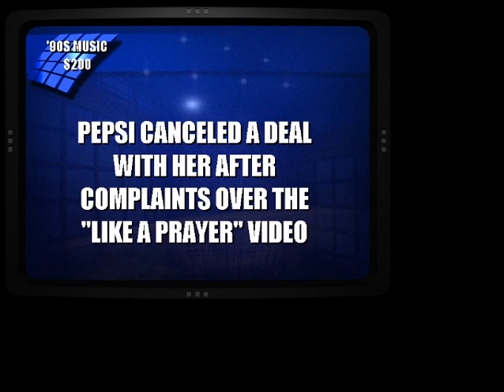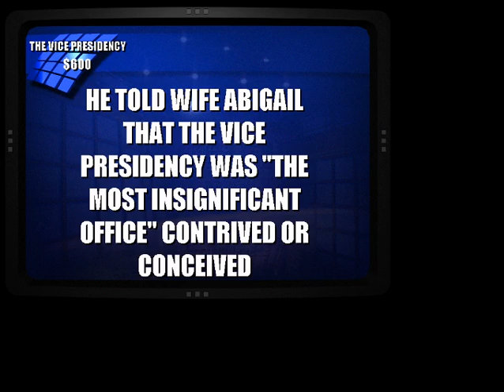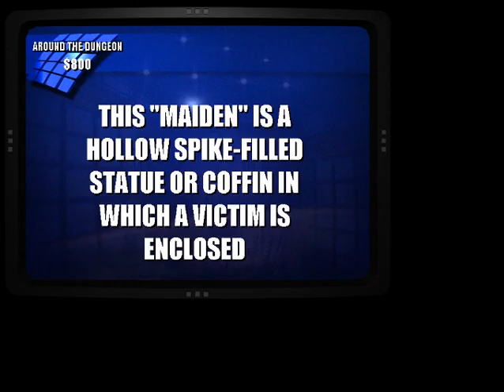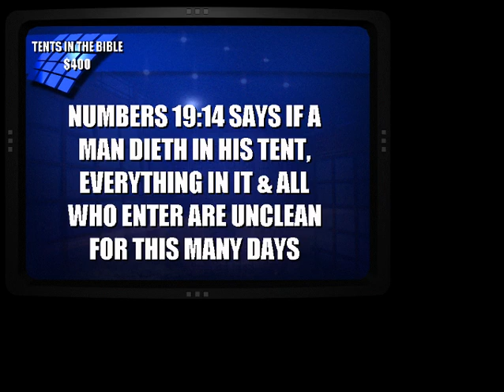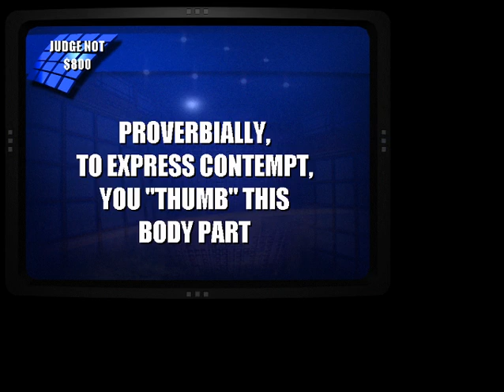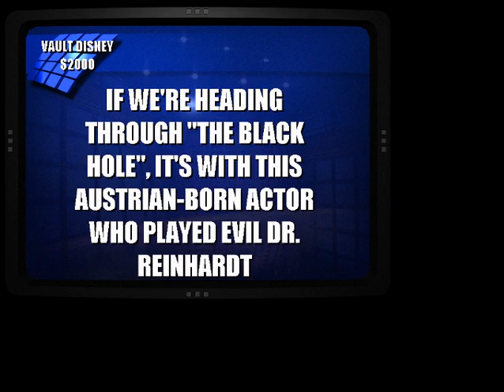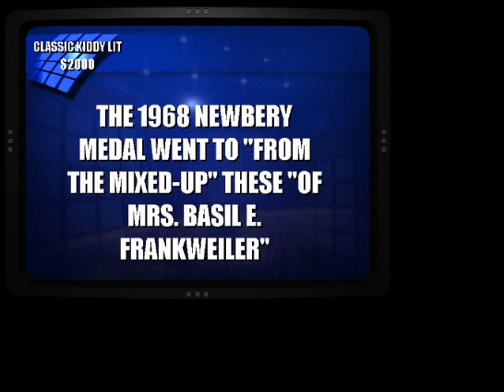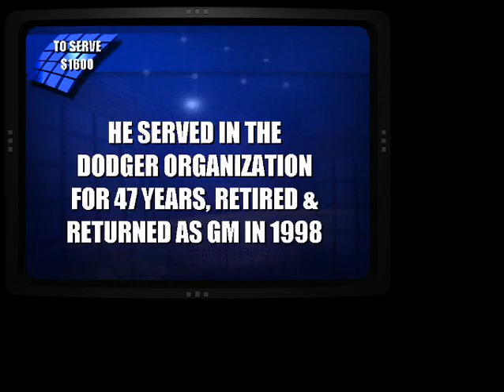Donovan's Birthday 2020 Special (Part 4)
Jeopardy 2003 is next for the PC in Segment 4 of the Special. Will we defeat our opponents in a big way for my birthday?